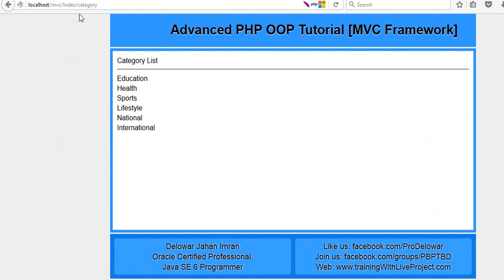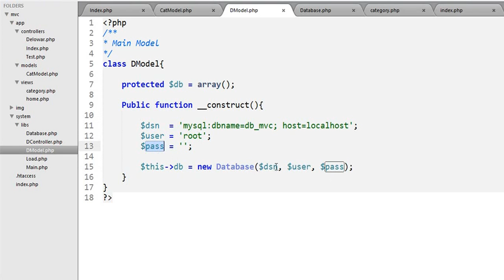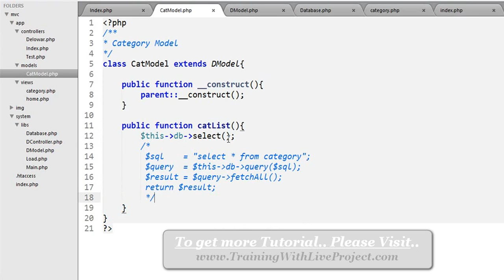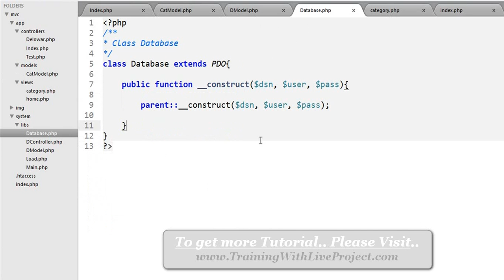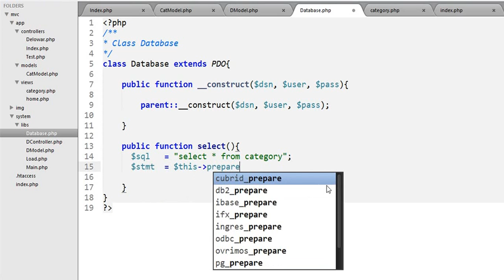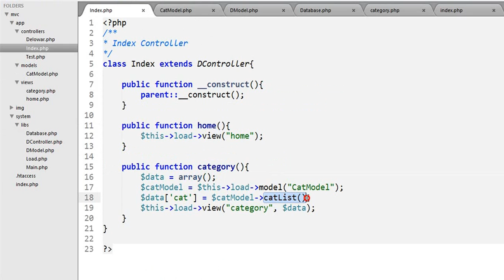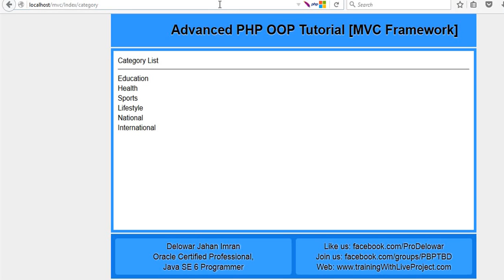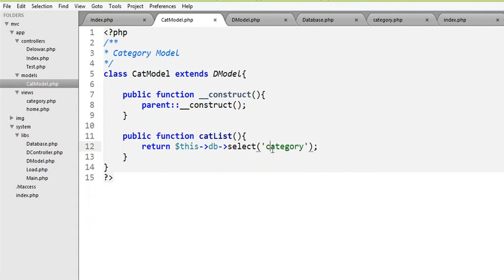Build Own PHP MVC Framework (Bangla Tutorial) : Part-10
PHP Object Oriented Programming (OOP) Bangla Tutorial - MVC Framework.